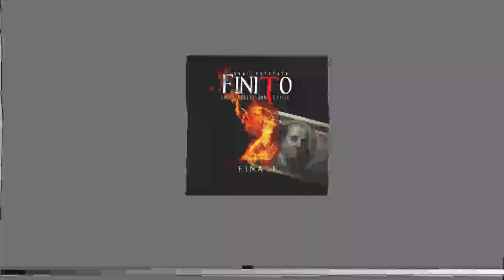09 Goodfellas Ft Joe Banga